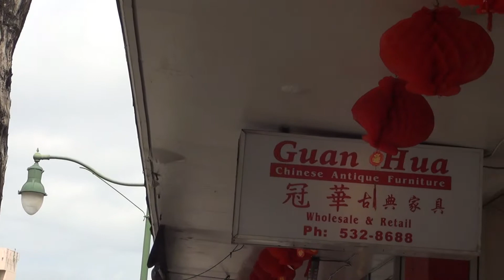ハウィ・オワフ島のチャイナタウン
2014：3：6　ハワイのチャイナタウンを見てきました